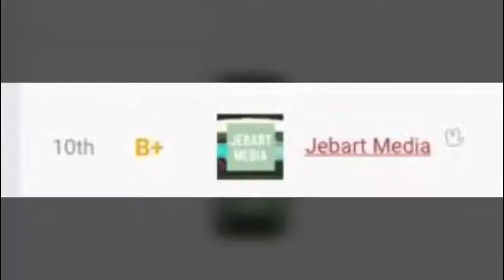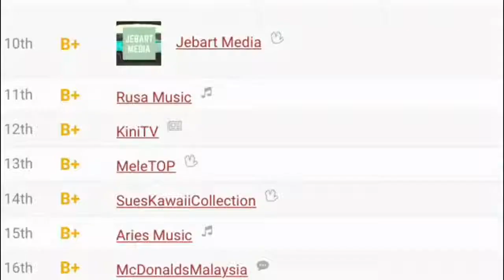Special Thanks To Jebart Media Fans & Subscribers For Make Jebart Media Into Top 10 Malays